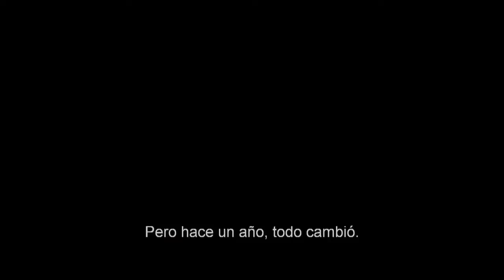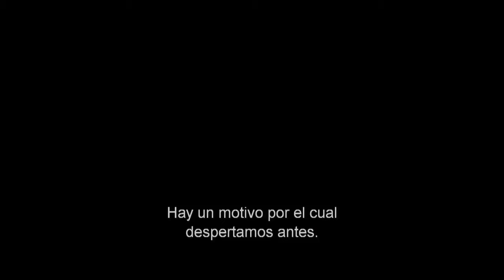Pasajeros 2016 Tráiler Oficial Chris Pratt Jennifer Lawrence Subtitulado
PASAJEROS 2016 TRAILER OFICILA SUBTITULADO HD